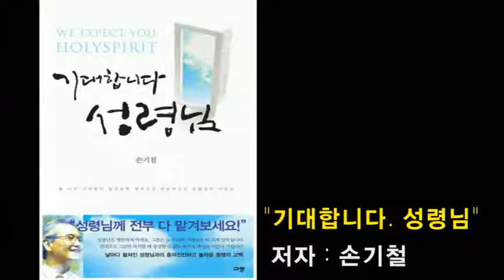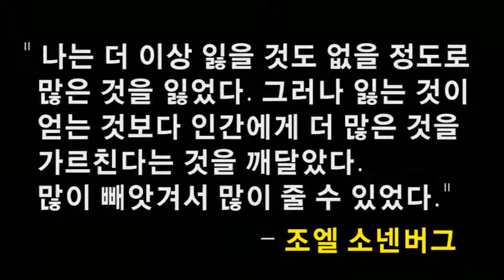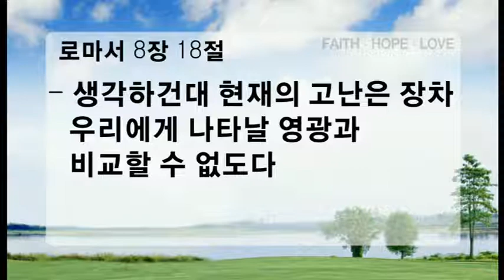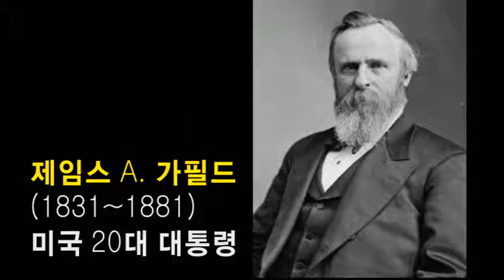신촌교회 주일설교 현실 초극의 꿈 2012년 5월 20일 창세기 37:1~5